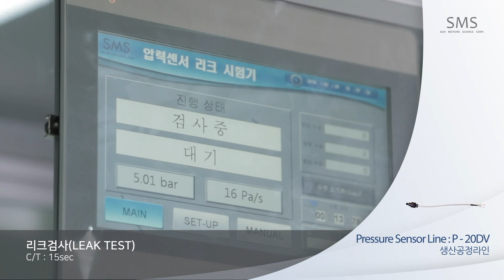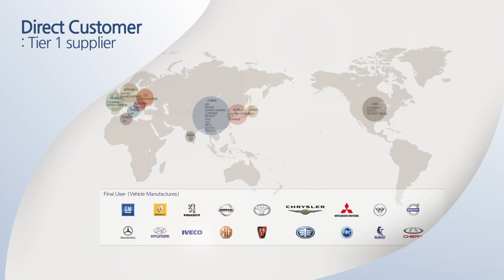SMS P 20DV master